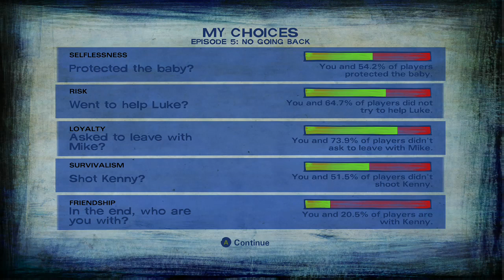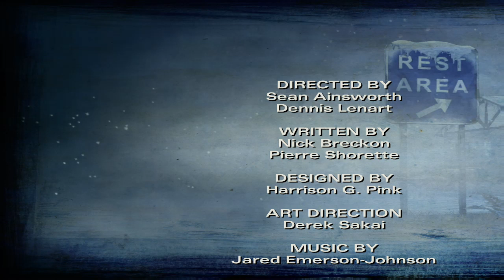Psyko Plays - The Walking Dead Season 2 Episode 5 - No Going Back Part 1!!!!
sup dawg the gaming psyko here back with some more walking dead telltale series season 2 episode 5 no going back this was the last episode to season 2 now onto the mishune sereis and then season 3 but i dont no how long that will be till i get them so stay tuned and please check out my youtube channel nightcore psyko and also check out my mates channels the alekaii and ITZJ1MB0 links will be down bellow please like comment and subscribe and peace out dawg